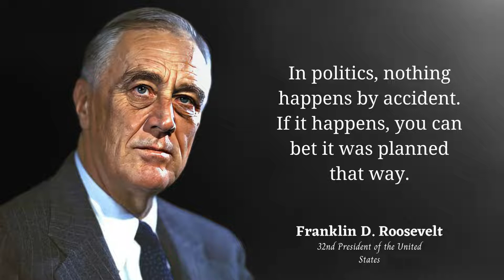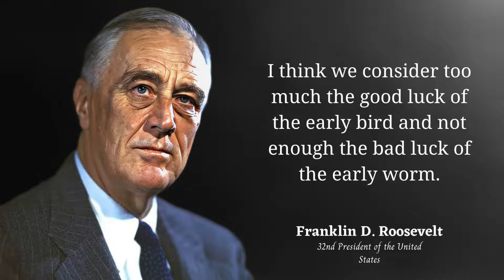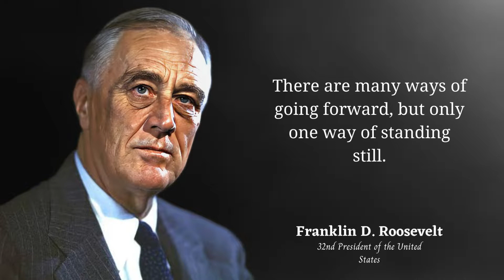Franklin Roosevelt Quotes|| That Encourage Progress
Franklin Delano Roosevelt was the 32nd President of the United States and was the only President of the United States who was elected four times in terms of office from 1933 to 1945, exceeding the United States constitution which only allows the president to serve two terms.